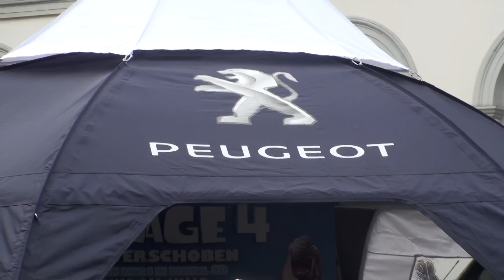Eisblock Stadelhofen - Peugeot-Promo - Ice Age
Peugeot-Promotion mit grossem Eisblock am Stadelhoferplatz in Zürich.